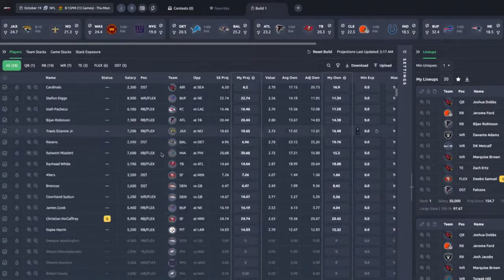12/20 - Week 16 NFL Print Factory | DraftKings DFS Picks and Strategy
NFL, Week 16 DFS AND BETTING ADVICE FOR YOUR DRAFTKINGS AND FANDUEL LINEUPS!  OUR EXPERTS WILL BREAK DOWN A FIRST LOOK AT THE BEST DFS PICKS AND STRATEGY TO BUILD WINNING LINEUPS ON DRAFTKINGS AND FANDUEL for the Sunday, Main Slate.  Find out the best players to target for your DraftKings and FanDuel lineups.

WE BUILD WINNERS: Industry leading daily fantasy strategy, betting advice and tools from some of the top experts in the game. ALL SPORTS. ONE PRICE.

Get access to exclusive Run Pure Sports daily schedules, current promos, sports news and featured content for FREE by joining our newsletter: